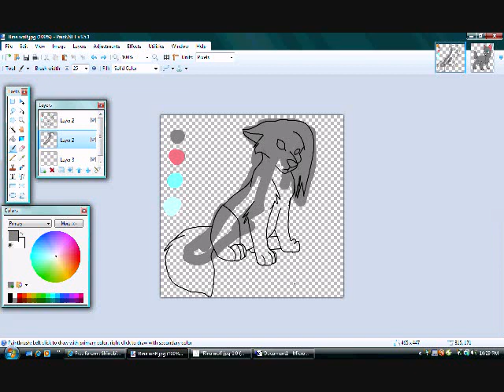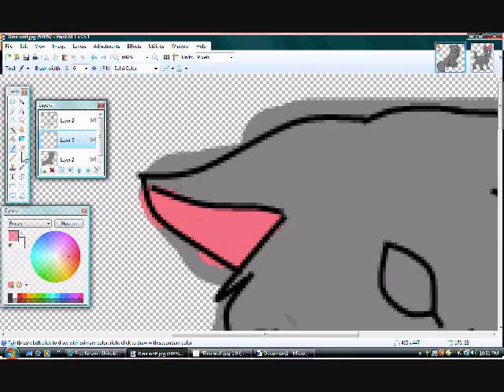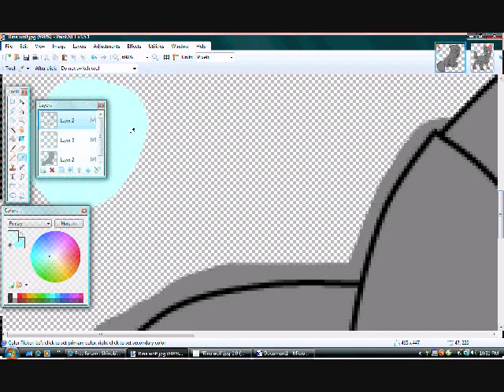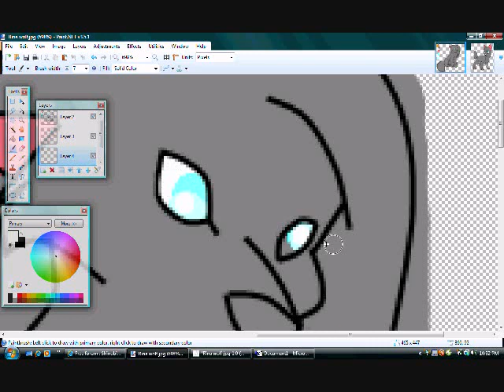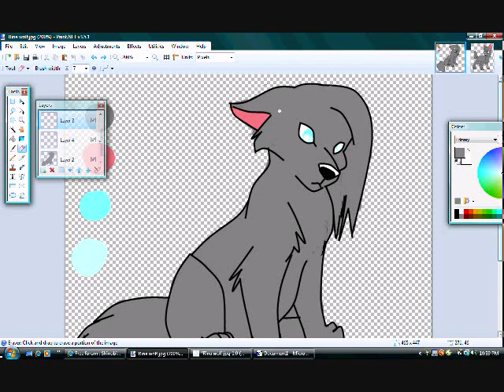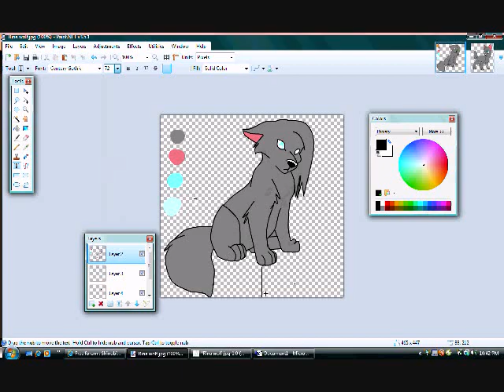How to color Raku =)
Well its been a perdy long time from when i uploaded my last vid so i thought id make one real quick and yaaaaaa so here it is =p DO NOT OWN SONGS

program used is paint.net